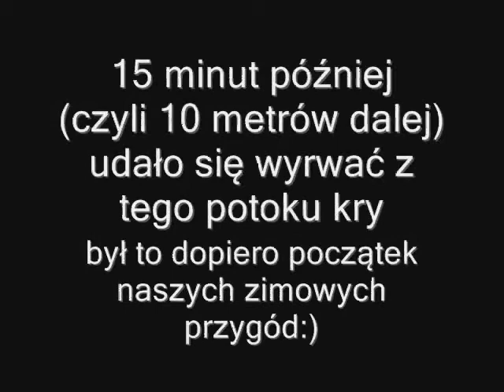Kra na Bzurze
Kameralny wypad na Bzurę 3 lutego 2013 - wpłynęliśmy w pokruszoną, płynącą krę...